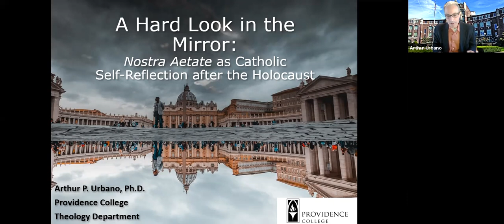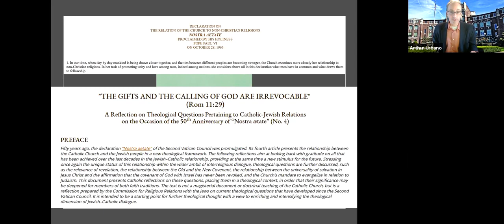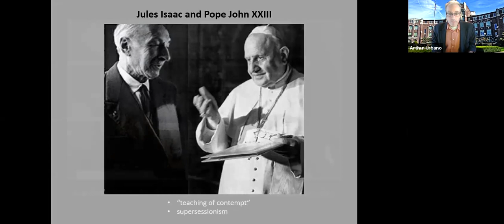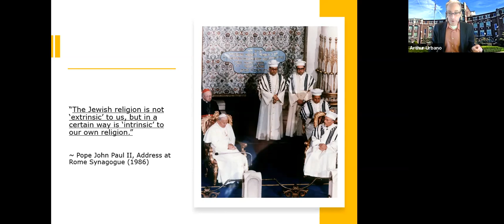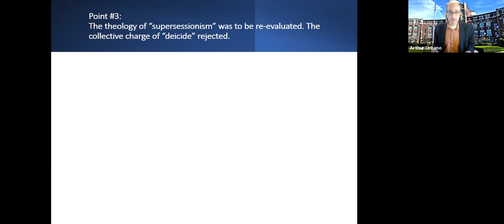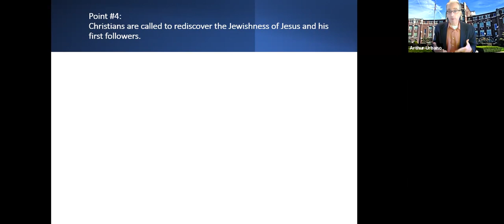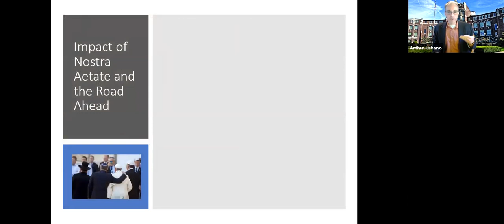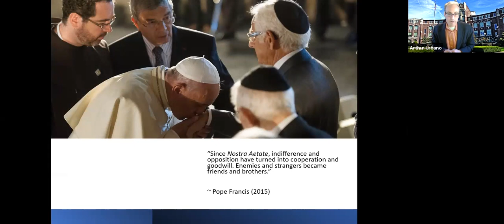A Hard Look in the Mirror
A Hard Look in the Mirror: Nostra Aetate and Catholic Self-Examination after the Holocaust